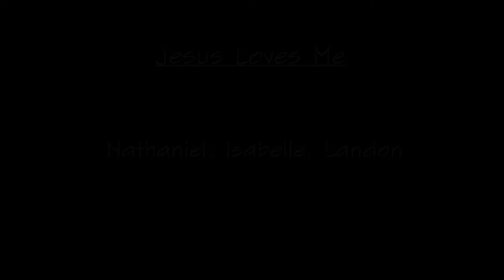2014 Family Night - 07 Jesus Loves Me